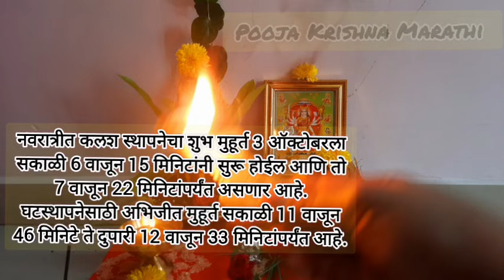navratri 2024 | घटस्थघटस्थापना कशी करावी | मंत्रासहित ghatsthapana 2024 | shubh muhurat